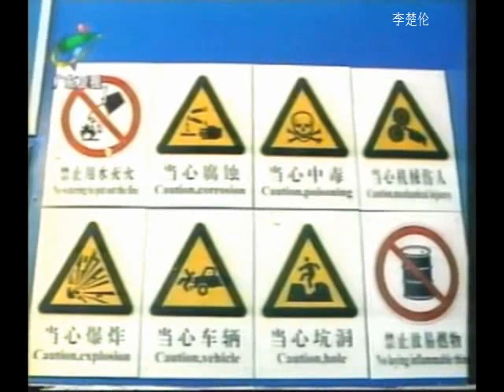中國人民改革生活山海情 Real Chinese TV Report News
doc cn news 1996 fs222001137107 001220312